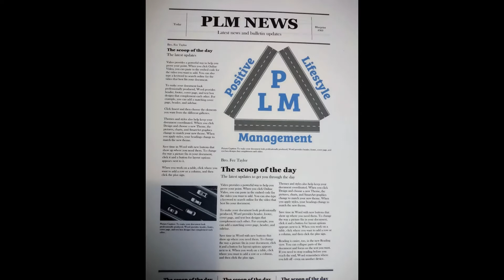Clearing the Smoke: Heeding King Yella's cries for help